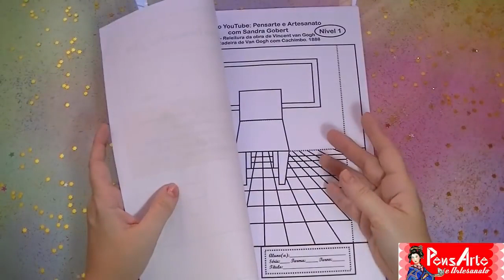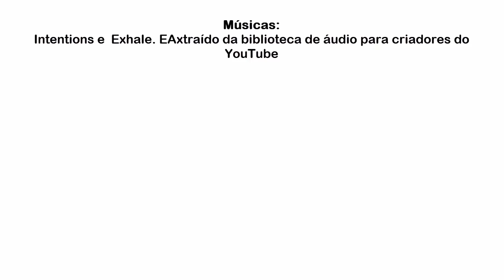VAN GOGH EM 3D - RELEITURA DOS GIRASSÓIS - 2018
NESTE VÍDEO VOCÊ APRENDERÁ COMO FAZER 2 VERSÕES DIFERENTES DE ATIVIDADES PARA FAZER A RELEITURA DOS GIRASSÓIS DE VAN GOGH